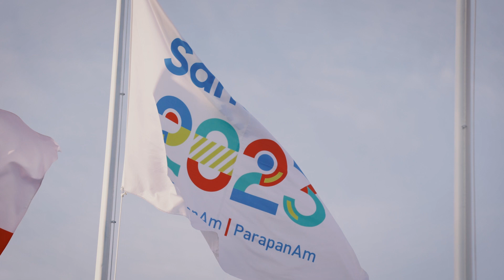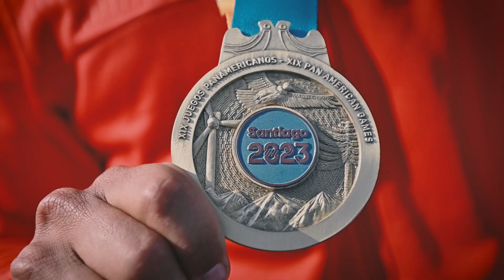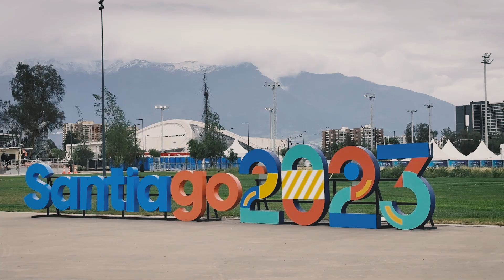Resumen Juegos Panamericanos Santiago 2023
¡Los nuestros LO DIERON TODO en Santiago 2023!
Revive los mejores momentos de nuestra Delegación en Chile.